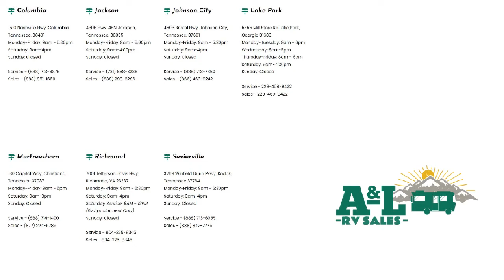2022 Highland Ridge Rv Open Range Conventional OT26BH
2022 Highland Ridge Rv Open Range Conventional OT26BH - Stock Number: ORF3151 - VIN: 58TBH0BN7N15F3151.